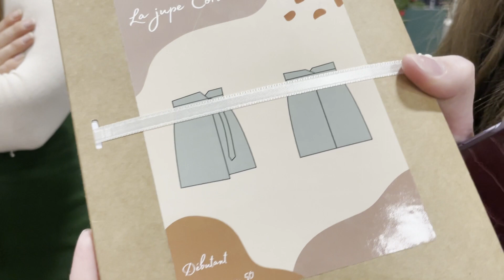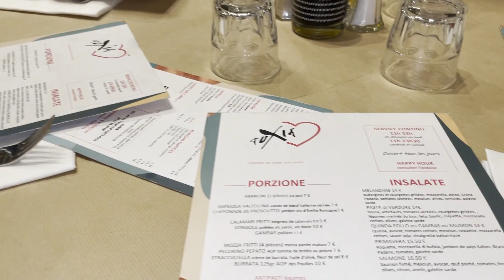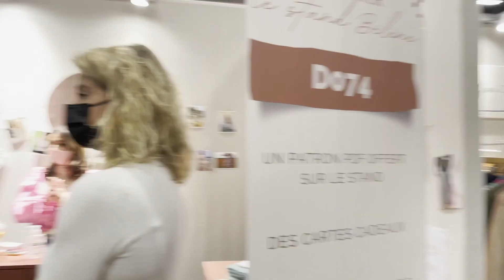3 jours au CSF, c’était de la foliiiiiiiiie ! - VLOG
Je vous emmène avec moi pour le CSF (salon de la création et du savoir-faire) soit l’évènement parisien tant attendu des couturières chaque année. Pour la première fois, j’y suis allée en tant qu’exposante car j’ai aidé ma copine Myriam a.k.a Mymy à tenir le stand de sa marque de patrons de couture, Bélène Paris.

✰ PRESENTATION DE LA CHAÎNE ✰
La chaîne l’élégance à la française vous propose des conseils tirés des codes de l’élégance modernes. Son contenu est à destination des femmes qui veulent s’élever pour devenir aussi chic que Kate Middleton. Si vous acceptez cette folle aventure, on travaillera toutes ensembles sur trois points essentiels : l'apparence, le comportement et l'expression orale. C’est gratuit et bonne humeur garantie. Alors à très vite j’espère 🤗

❤️ N’oubliez pas d’aimer, commenter et partager cette vidéo si elle vous a apporté quelque chose et/ou vous a fait passer du bon temps.
Ça me donne aussi plus de force pour continuer.
❤️ Sentez-vous libre de me donner votre avis sur la façon dont j’aborde les thèmes et sur vos préférences. Vous comptez beaucoup pour l’évolution de cette chaîne.

💫 Pour davantage de contenu et des conseils au quotidien 💫

@soneeeeeel (il y a 6 « e », parce que l’autre est une entreprise de tuyauterie et c’est tout de suite moins glam ...)

J’AI AUSSI TIK TOK ⇩⇩⇩